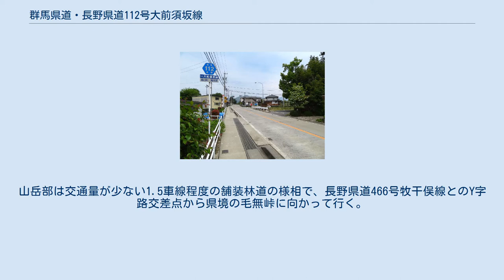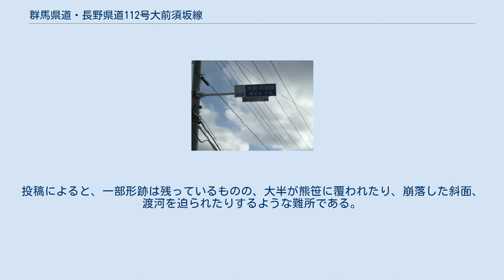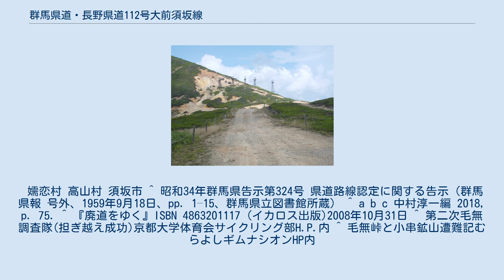群馬県道・長野県道112号大前須坂線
毛無峠の県境。
群馬県側は常時通行止めとなっている。
 地図 長野県上高井郡高山村大字高井付近 群馬県道・長野県道112号大前須坂線（ぐんまけんどう・ながのけんどう112ごう おおまえすざかせん）は、群馬県吾妻郡嬬恋村と長野県須坂市を結ぶ一般県道である。
 現在、嬬恋村干俣 - 毛無峠付近は不通区間となっている。
 長野県須坂市から群馬県万座温泉方面に向かう山岳道路は、上信スカイラインまたは万座道路の別称がある。
山岳部は交通量が少ない1.5車線程度の舗装林道の様相で、長野県道466号牧干俣線とのY字路交差点から県境の毛無峠に向かって行く。
群馬県側は万座川が作る渓谷に阻まれて、嬬恋村干俣地内に不通区間がある。
山岳部は冬季閉鎖があり、例年11月中旬から翌年4月下旬にかけて通行することはできない。
 現在は毛無峠から群馬側は通常、通行止めとなっているが、その先の小串硫黄鉱山まで閉山以前は通じていた。
 また鉱山繁栄期、その先の小串硫黄鉱山 - 嬬恋村千又も人道が造られ、一部の古地図上の点線等によりその軌道を確認する事ができるが、鉱山の閉山後に利用されなくなり、実質廃道となる。
 この廃道の軌跡を、個人の有志が現地調査し雑誌、やブログに投稿されている。
投稿によると、一部形跡は残っているものの、大半が熊笹に覆われたり、崩落した斜面、渡河を迫られたりするような難所である。
 嬬恋村 高山村 須坂市 ^ 昭和34年群馬県告示第324号 県道路線認定に関する告示（群馬県報 号外、1959年9月18日、pp. 1–15、群馬県立図書館所蔵） ^ a b c 中村淳一編 2018, p. 75. ^ 『廃道をゆく』ISBN 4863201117 (イカロス出版)2008年10月31日 ^ 第二次毛無調査隊(担ぎ越え成功)京都大学体育会サイクリング部H.P.内 ^ 毛無峠と小串鉱山遭難記むらよしギムナシオンHP内